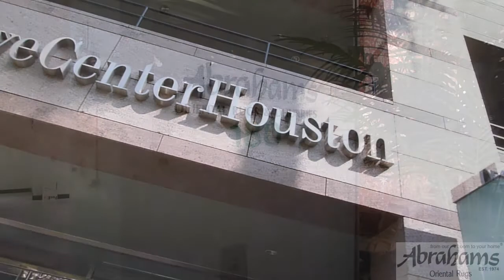Abrahams Rugs - Oriental Rugs In Houston HD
To view this video in HD choose the Youtube HD setting.

Abrahams Rugs - Oriental Rugs In Houston.  Abrahams Oriental Rugs has long set the standard for "Fine Oriental Rug Stores" in Houston. Over the years, Abrahams has amassed one of the largest collections of fine carpets in the state. Their dedication to placing the right rug in the right setting has propelled them to the fore front of Houston's design community.

As a leading direct importer of fine oriental rugs, Abrahams'  impeccable Reputation for  both quality and integrity ensures your acquisition is one of lasting value.
Whatever your  requirement, depend on Abrahams for your investment in the perfect  rug, direct.